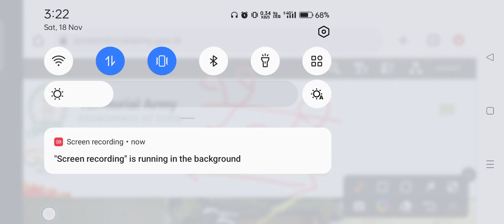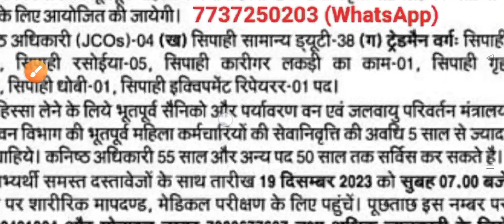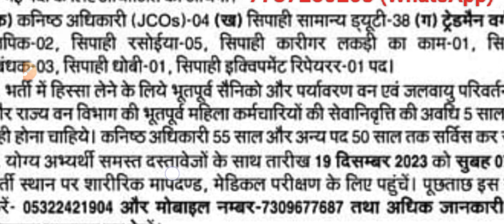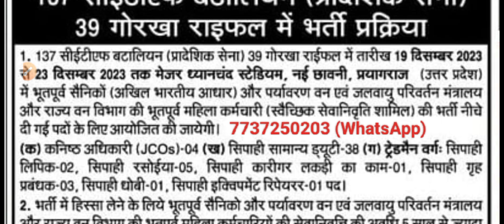Territorial army rally Bharati2023,ta army rally Bharati,ta army rally,ta offline rally,ta Army 🔥